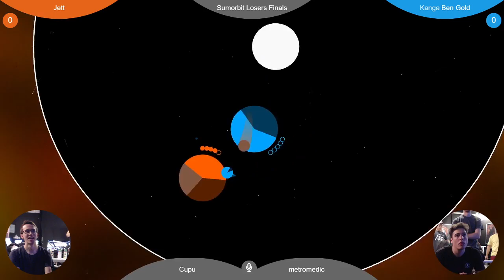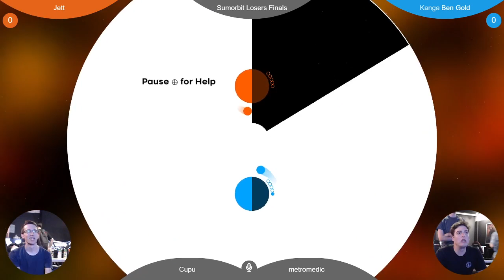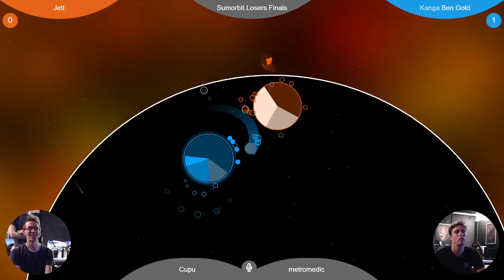FNS249: Jett vs Ben Gold (Sumorbit Losers Finals)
Friday Night Smash (FNS) is a Weekly tournament in Queensland.
Jett vs Kanga | Ben Gold